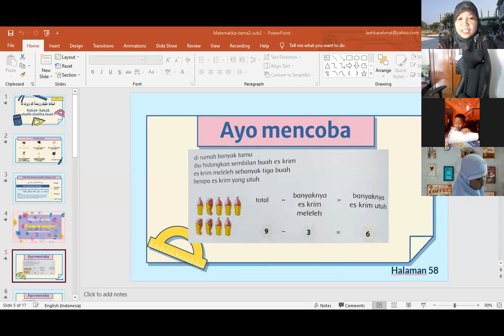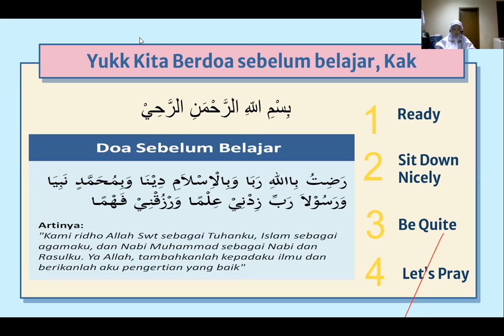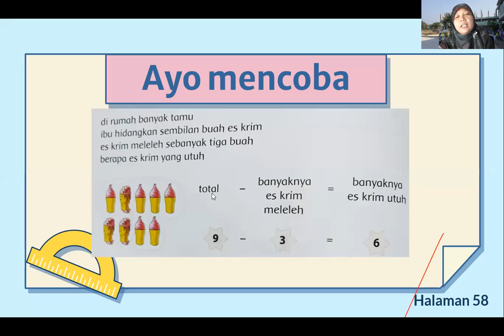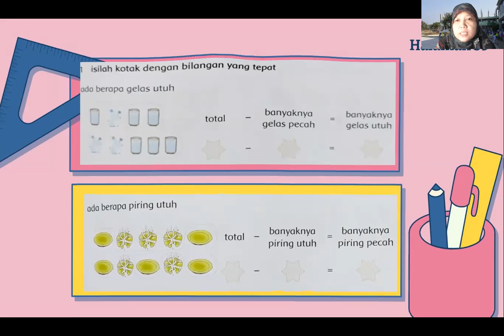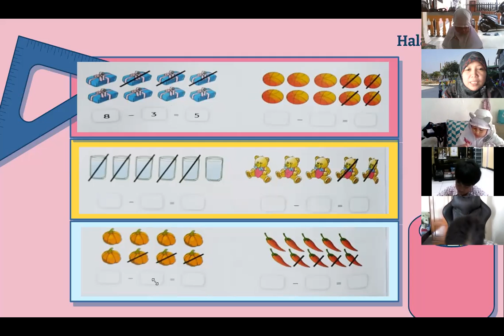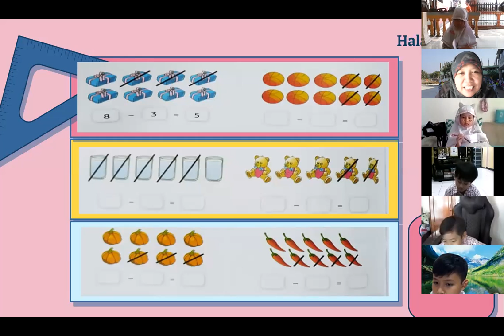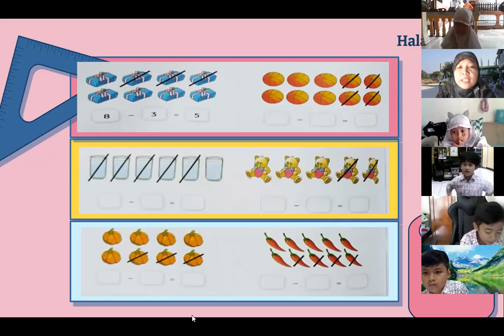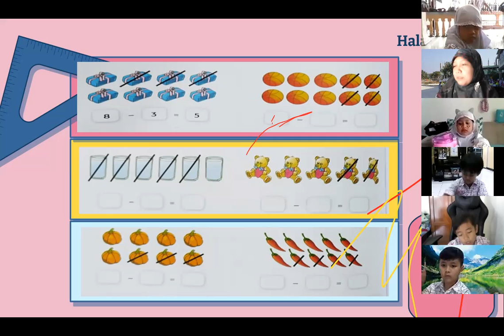Abu Bakar - Kelas Bahasa Indonesia dan Matematika(3)